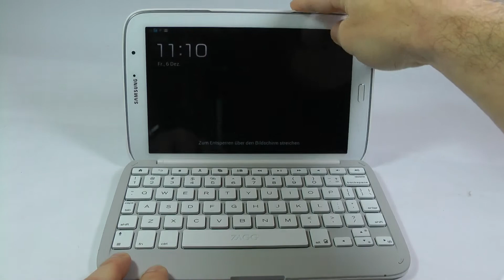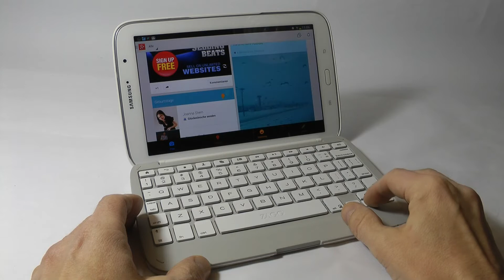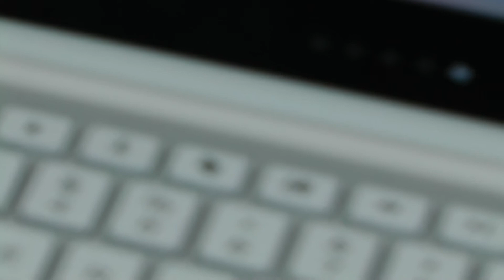Zaggkeys Folio Keyboard for Samsung Galaxy Note 8 - Hands On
Zaggkeys Folio Bluetooth Keyboard with Backlit for Samsung Galaxy Note 8 - Hands On